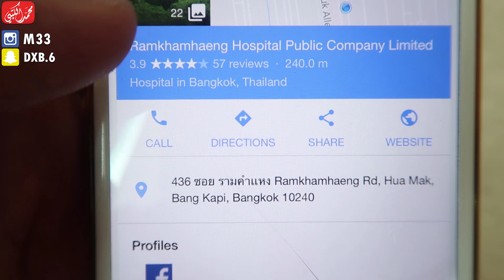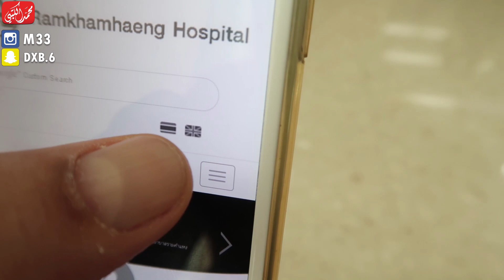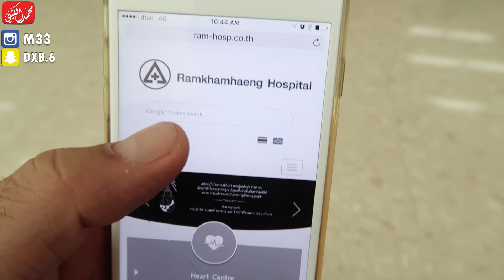مستشفى Ramkhamhaeng Hospital في بانكوك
► يسعدني ويشرفني متابعتك ◄

► حسابات مفيدة ◄

► قنواتنا الأخرى ◄

محمد بن هويدن الكتبي
Mohamed Alketbi